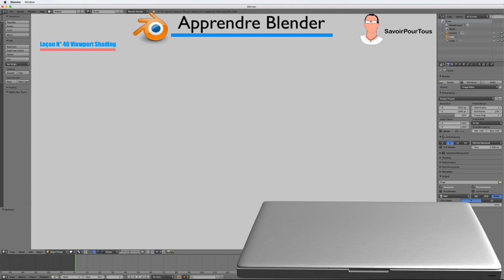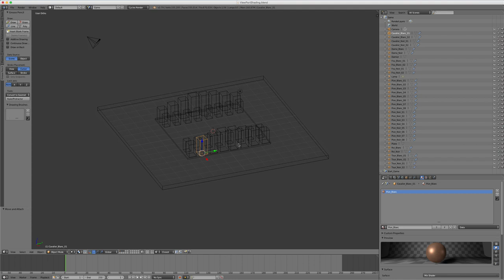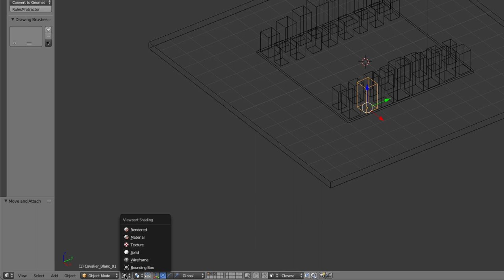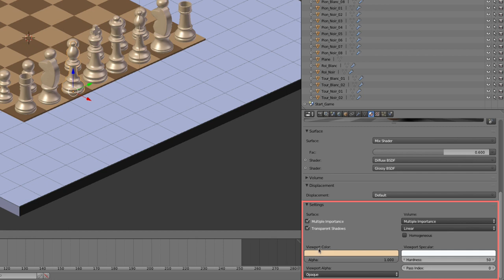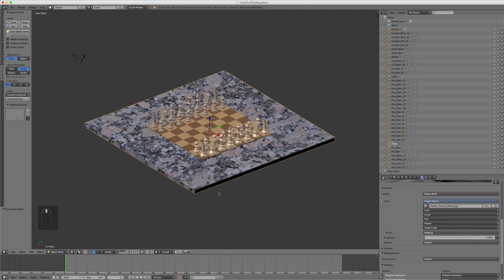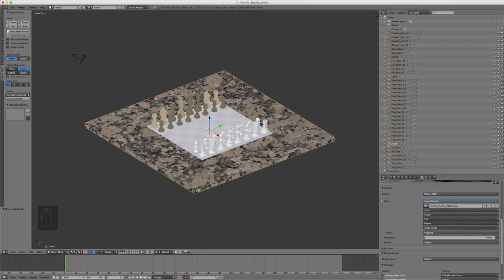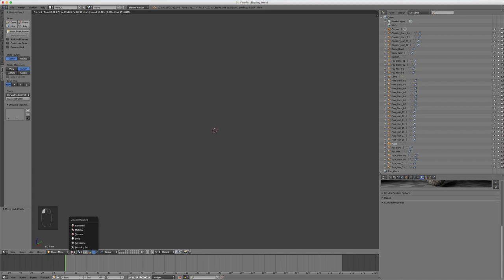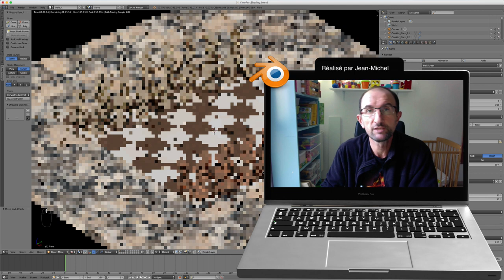Blender - 39 - Viewport Shading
Sur cette vidéo, nous allons voir en détail la gestion du viewport Shading afin de mieux comprendre l'utilisation de chaque option.